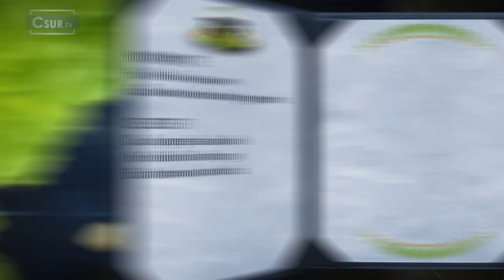CUISINE-MOI | JOSÉE NADEAU NOUS DÉVOILE LES SECRETS D'UN BON PESTO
Cette semaine, Patricia Ann Beaulieu reçoit Josée Nadeau, une entrepreneure passionnée qui vous fera découvrir des produits savoureux provenant de sa boutique "Sous les oliviers".  Elle nous dévoile les secrets de la confection d'un bon pesto maison et bien plus encore.